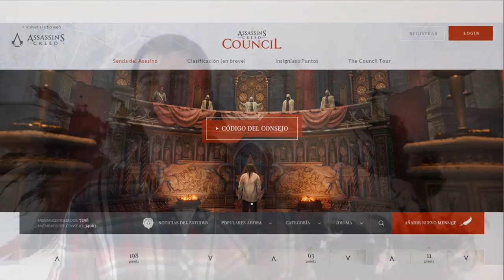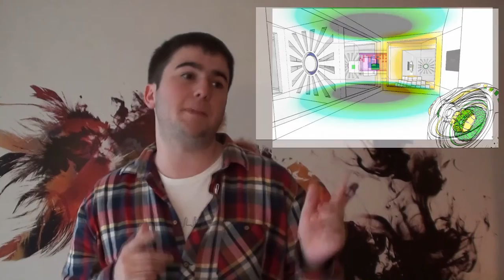GETB 4 | Assassin's Creed, Pokemon GO, Apple TV, Konamiren amaiera, Antichamber...